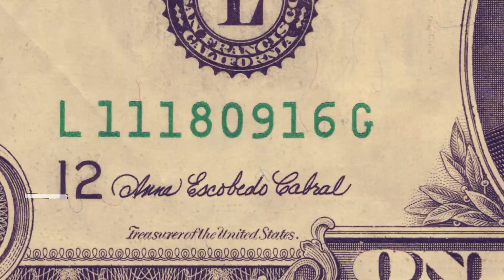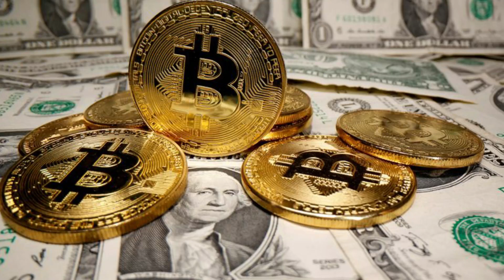Share Market News Today - March 03, 2020 | Capital Street FX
1.Dollar Up, but Gains Capped as Treasury Yields Continue to Fall
The dollar was up on Wednesday morning in Asia, but the safe-haven asset remained broadly weaker as Treasury yields continued to fall. The retreat also restored calm to global markets and turned investors towards riskier assets.
The U.S Dollar Index that tracks the greenback against a basket of other currencies inched up 0.03% to 90.817

2.Gold Down Alongside Falling U.S. Treasury Yields
Gold inched down on Wednesday morning in Asia, with U.S. Treasury yields continued their fall and put pressure on the yellow metal.
Gold Futures Inches down 0.03% at $1,733.05 , after dropping to $1,706.70, the lowest level since June 2020, on Tuesday. The dollar, which usually moves inversely to gold, inched up on Wednesday.

3.Litecoin Climbs 11% In Rally
Litecoin was trading at $191.137 on Wednesday, up 10.57% on the day. It was the largest one-day percentage gain since February 17.
The move upwards pushed Litecoin's market cap up to $12.703B, or 0.84% of the total cryptocurrency market cap. At its highest, Litecoin's market cap was $15.750B.

4.Microsoft says Chinese hackers targeted groups via server software
 A China-linked cyberespionage group has been remotely plundering email inboxes using freshly discovered flaws in Microsoft mail server software, the company and outside researchers said on Tuesday - an example of how commonly used programs can be exploited to cast a wide net online.
In a blog post, Microsoft said the hacking campaign made use of four previously undetected vulnerabilities in different versions of the software and was the work of a group it dubs HAFNIUM, which it described as a state-sponsored entity operating out of China.

5.Oil rises on demand hopes after days of sell-off

 Oil prices rose on Wednesday, boosted by demand hopes on progress made in U.S. vaccine rollouts, while uncertainty over how much supply OPEC+ will restore to the market at its Thursday meeting and a big build in U.S Crude capped gains.
U.S. West Texas Intermediate (WTI) crude futures rose 18 cents, or 0.3%, to $59.93 a barrel by 0356 GMT, recovering from three days of losses.